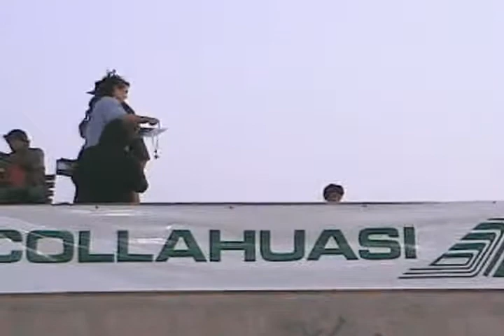Campeonato skate iquique 21 mayo Categoria novatos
skate park iquique chile campeonato skate
categoria novato matias israel ignacio
21 al 24 de mayo 2009 sk8 skate
skateboarding